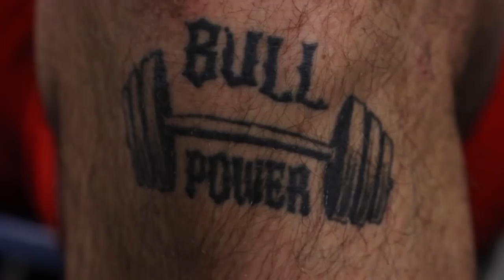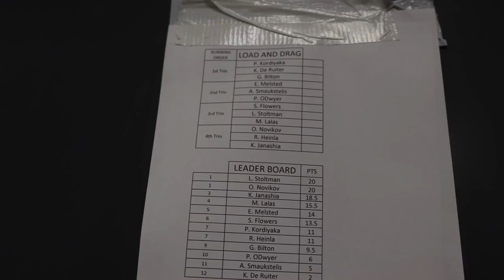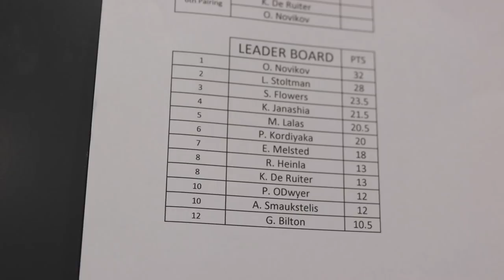Europe's Strongest Man 2022 Behind The Scenes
This weekend saw Europe's Strongest Man and The World Log Lifting Championships return to Leeds.

It was an evening full of emotion and incredible performances, and we got the action from the day for you right here.

For Strength and Conditioning coaching and enquires - New spaces open for January 2022.

11 X World's Strongest Man competitor
2016 Europe's Strongest Man
2016 Ultimate Strongman World Champion
2 X Britain's Strongest Man
2017 UK's Strongest Man,